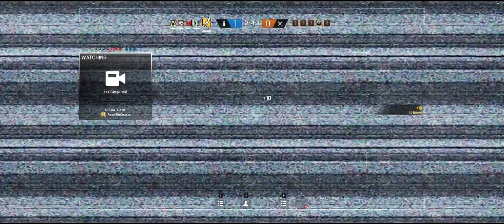Rainbow Six Siege | Bowling Banter #22